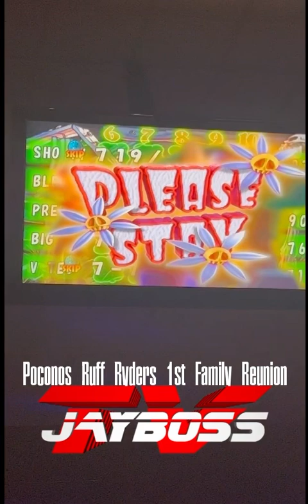Poconos RuffRyders 1st Family day (Vesting)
Poconos RuffRyders 1st Family Day  I would like to thank president Yoyo for inviting me to His 1st Family Day 2023 and for the Vesting of one of so many down to earth prospect I meet . His Name is Spike, we’ve done Crossed road’s numerous time and taken him on Street affair with permission to his prez. Congratulations Spike! I know journey wasn’t easy and now vested won’t get any easier! Heads up my Brotha, Mosdef God Bless us all and a big Sha out to Bleek from Philly that also came out to show love! Poconos Ruff Ryders Much Love & Respect always.